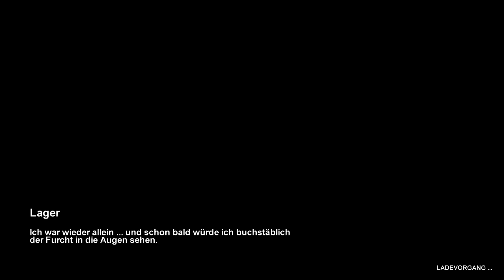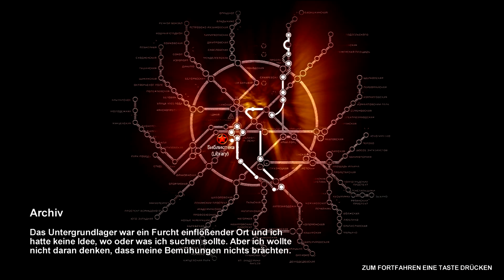Let's Play Metro 2033 #16 - Die Bibliothek des Todes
SEPHIROTH! Warte...falsches Spiel...trotzdem miese Gegner in dieser wunderbaren Umgebung xD Trotzdem muss man sich durchschlagen, auch wenn man selbst durchgeschlagen wird!